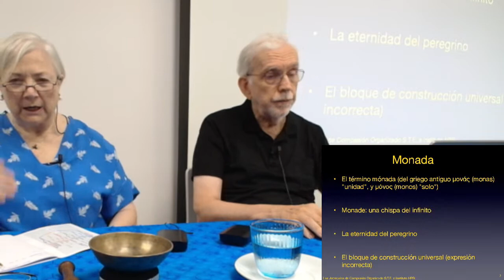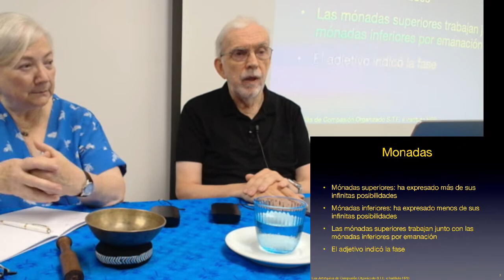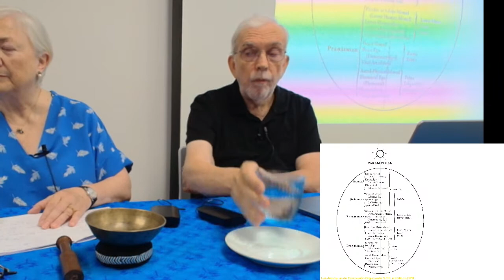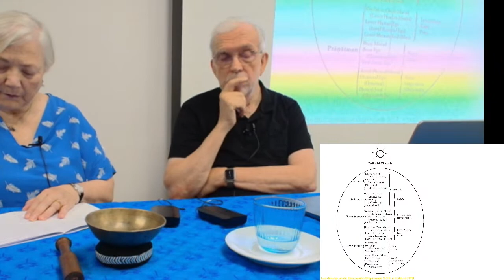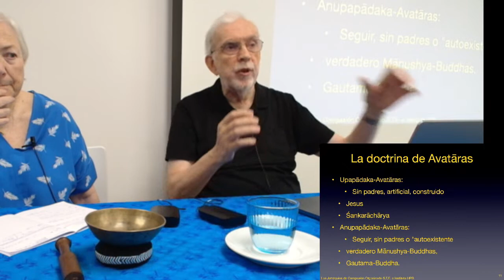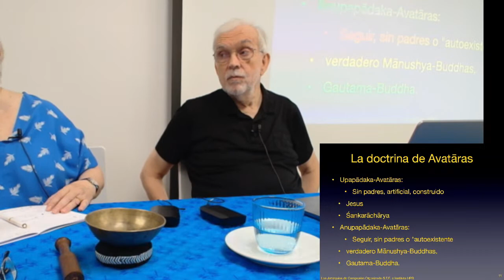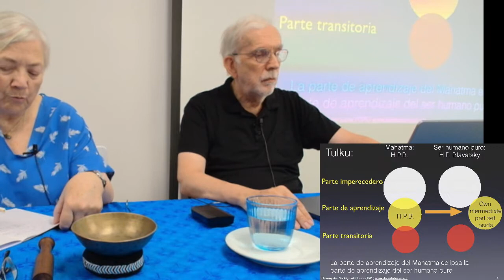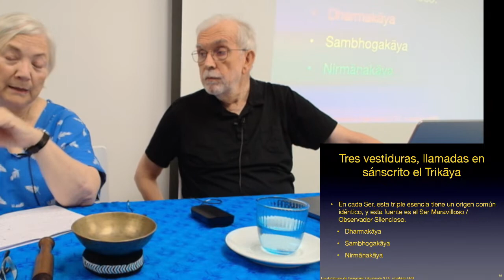EV_2023 Johanna y Herman Vermeulen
Escuela de Verano 2023